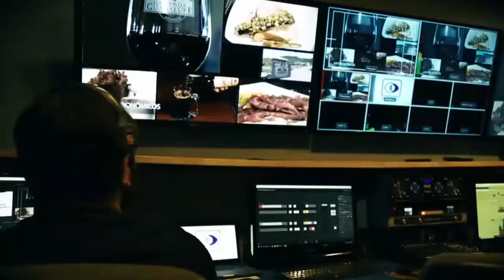Factor E-TV - Episodio 09